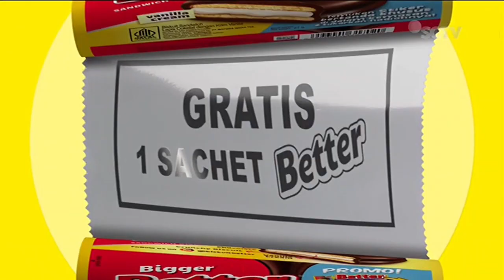Bigger Better Sandwich • Dapat Better Lagi • TVC Edisi 2023 • Iklan Indonesia 15 sec